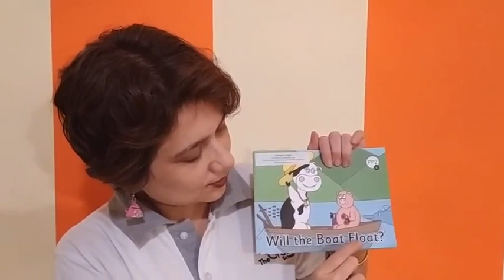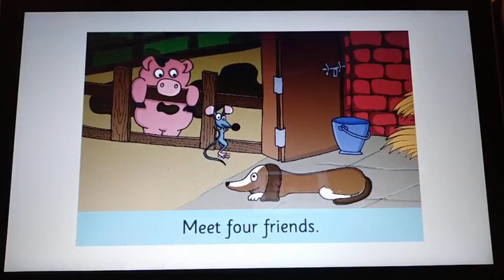The Orbis School - English - Sr KG - Will the Boat Float - Prediction - Part 1